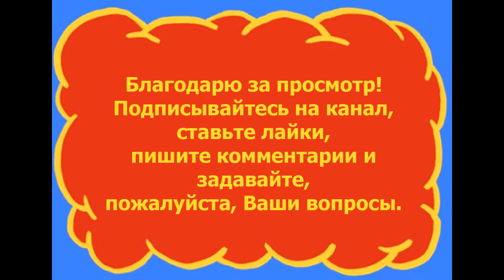Интересные места на острове Эль Йерро: Рокес де Сальмор - 31.05.2018